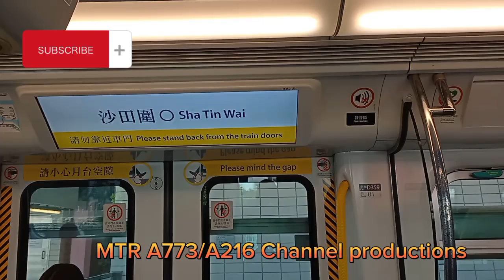(本人返學之前坐頻道車千九）港鐵屯馬線 TML lKk-train D359/D360 沙田圍→大圍及屯馬線假九大哥D397/D398 駛入及離開大圍站4台#港鐵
1.019（D359/D360) SP 1900 train To Tuen Mun
2.002.  (D397/D398) TML C-train To Wu Kai Sha

本影片版權所屬@M-trainA189 如果需要問本人借影片的話請先得本頻道@M-trainA189 就要當你違反咗本頻道規則就會當你偷影片行動，會立即舉報有關偷片的人士，而且仲會收到舉報信，總會封鎖任何人偷片的人士，而且一定封鎖曬偷影片的人士，告你違反本頻道規則！！！